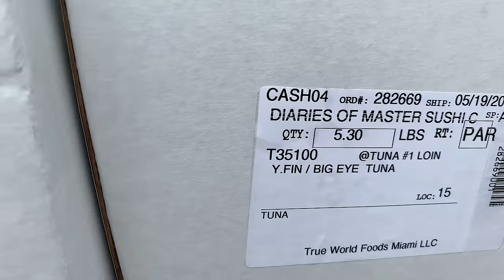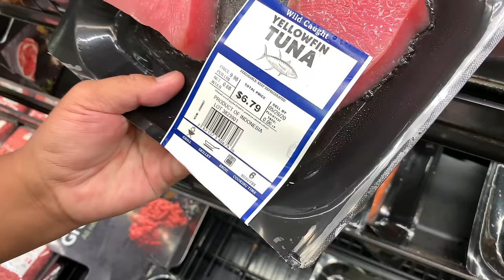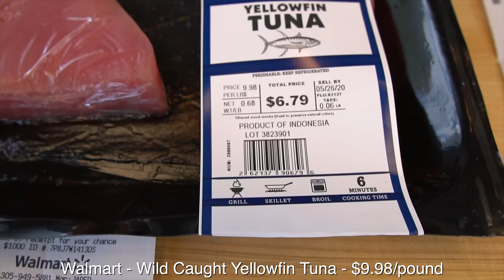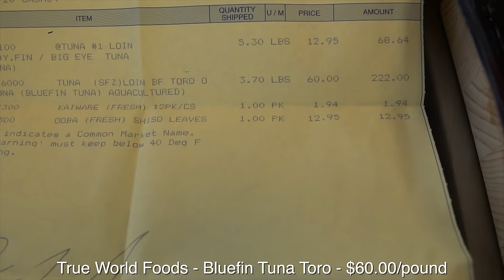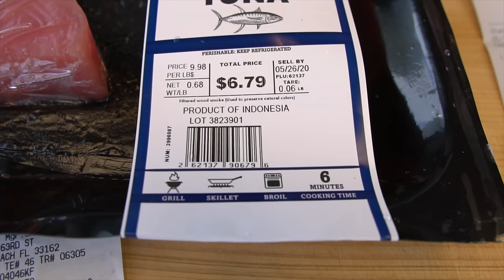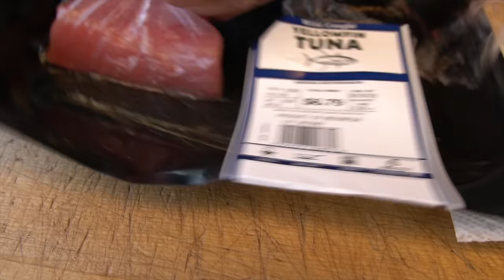Eating Raw Tuna, Even From Walmart | How To Cut Fresh Tuna For Sashimi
Eating all types of raw tuna, even from Walmart from Master Sushi Chef Hiroyuki Terada

Send fan mail and products to be reviewed to:
Hiroyuki Terada
6815 Biscayne Blvd,
Suite 103-451

Knife Merchant
7887 Dunbrook Road
Suite H